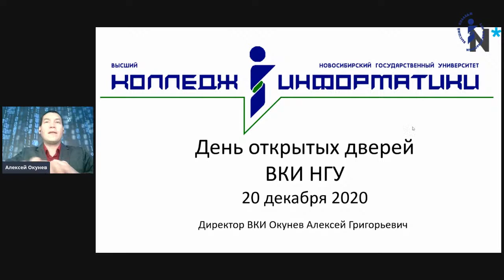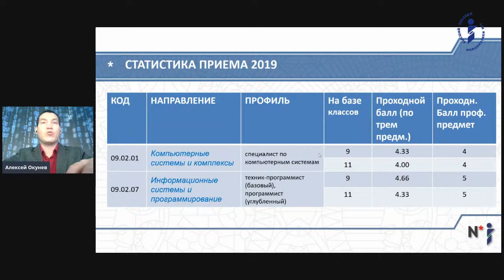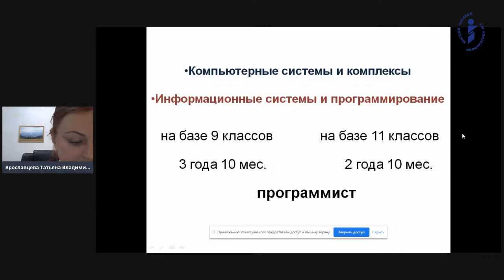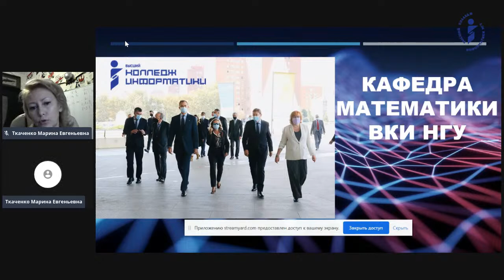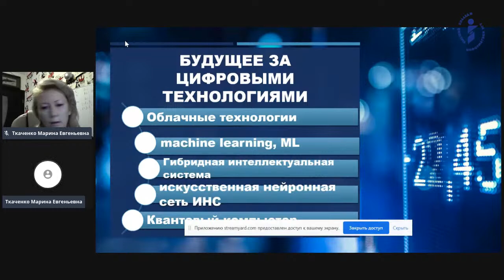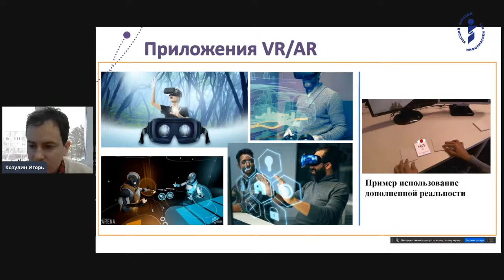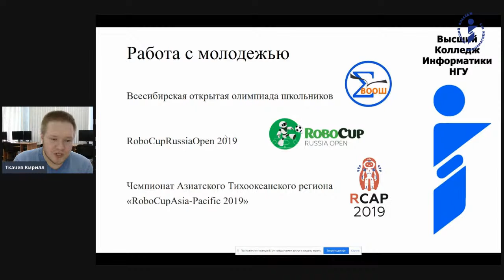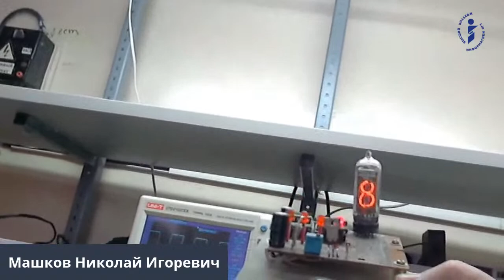День открытых дверей ВКИ НГУ | 20.12.2020